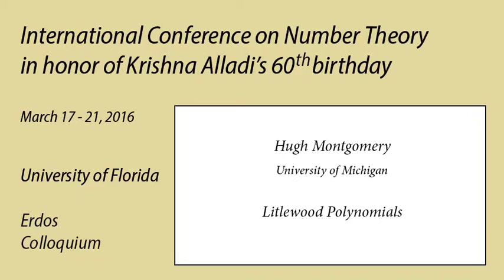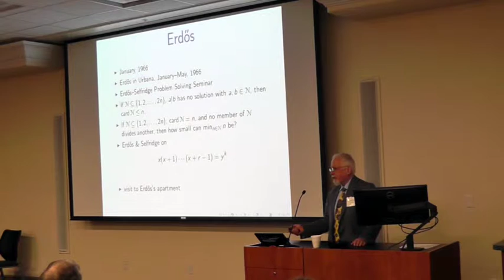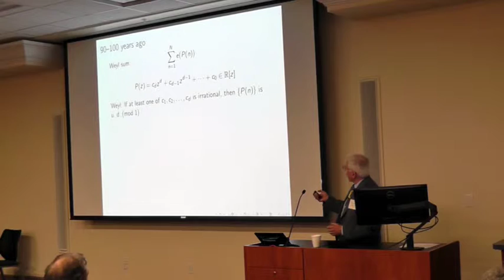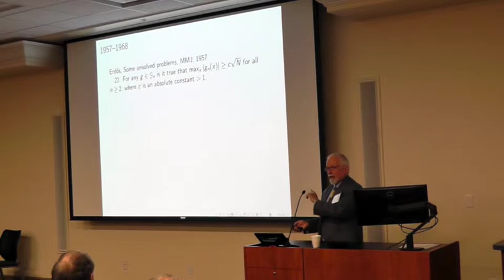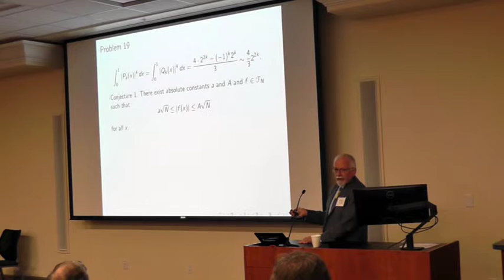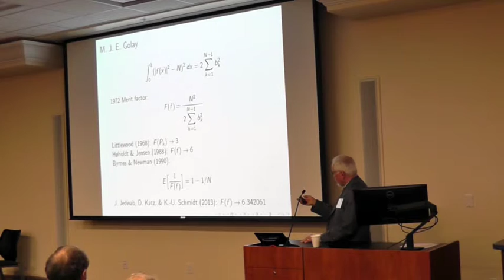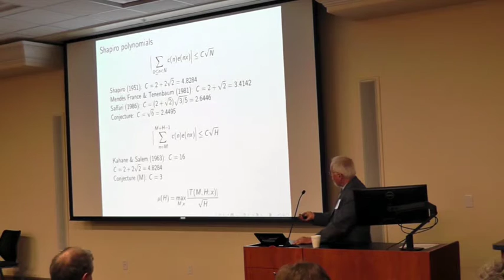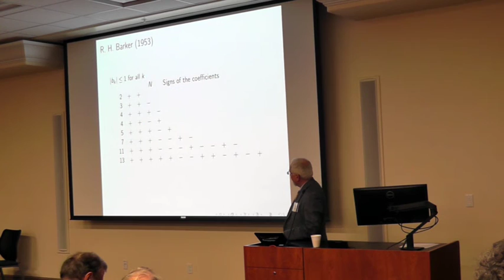UF - Alladi 60 - Erdos Colloquium - Hugh Montgomery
OPENING REMARKS by Douglas Cenzer, Chair of the MAthematics Department and by Dr. David P. Norton, Vice-President of Research
ERDOS COLLOQUIUM
Hugh Montgomery, University of Michigan
Littlewood polynomials